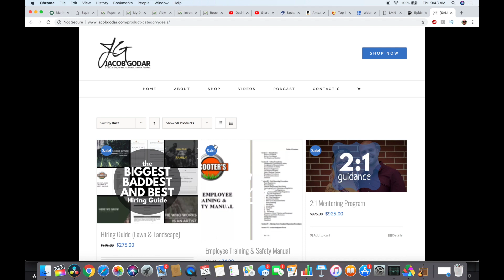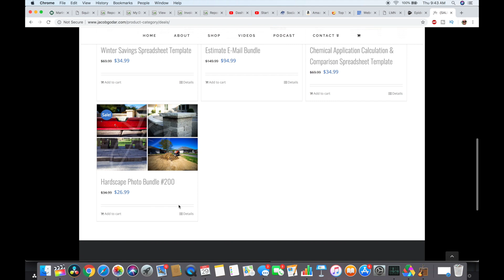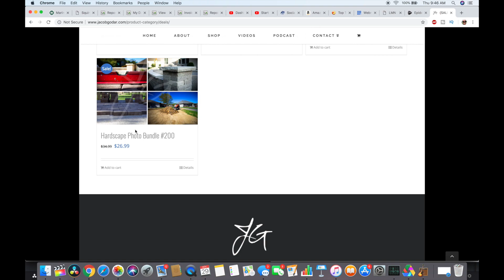Last Chance VIP Launch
The VIP Launch at JacobGodar.com has been a HUGE success - thanks to you!

The site closes tomorrow at midnight, but I’m offering ONE. MORE. CHANCE. to get VIP access before the public launch on January 1, 2019.

Channel Resources

My favorite tool that has helped me start growing and tracking my Youtube channel is Tubebuddy.

Game Changing Tools

Zip Level is an amazing tool that will change the way you measure your grades.

Apple MacBook Pro 15" was the best purchase I’ve made so far for my YouTube channel.

Best Books

Profit First will change the way you think about business.

The E-Myth is a book that I re-read often because it is SO powerful.

Fall Clean Up Tools That We Love

Tarps are a cost-effective way to move piles of leaves fast.

You can find the Billy Goat leaf vac pictured in the video